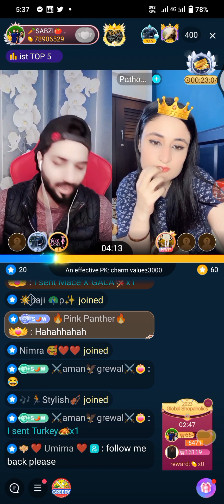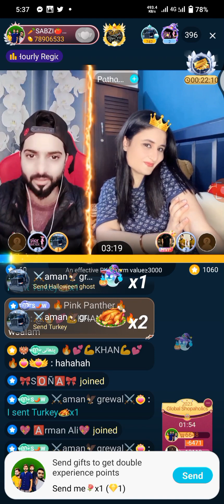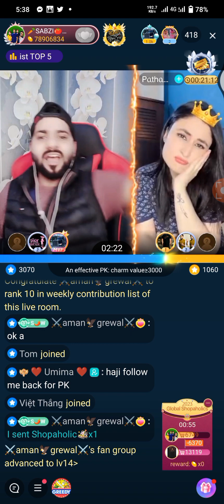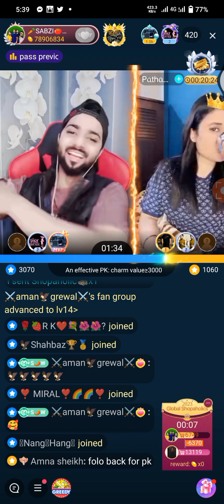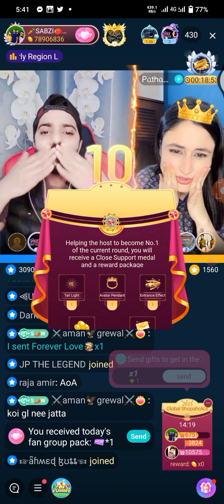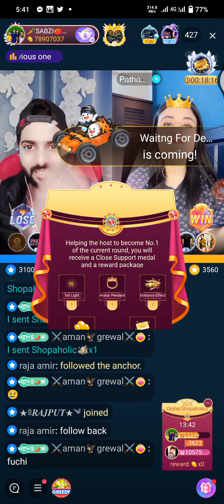sabzi walay and Pathani fun masti hot Bigo Punishment 🔥